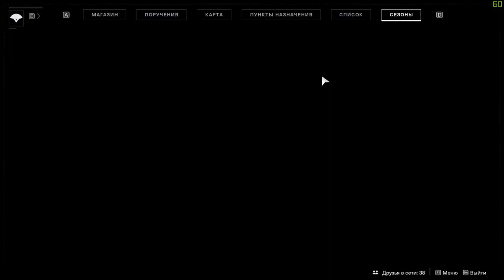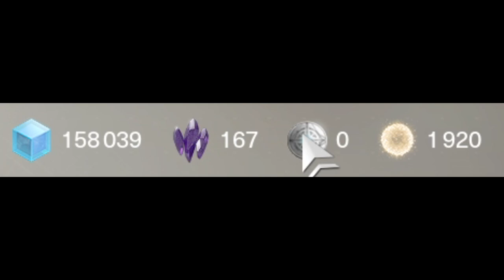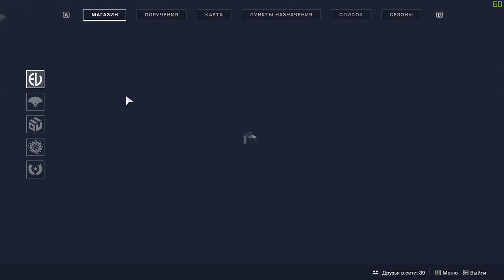DESTINY 2. ПОСОБИЕ НОВИЧКУ. КАК ВЛИТЬСЯ В ИГРУ?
🖥 Железо:
🖥 GIGABYTE Z370PD3